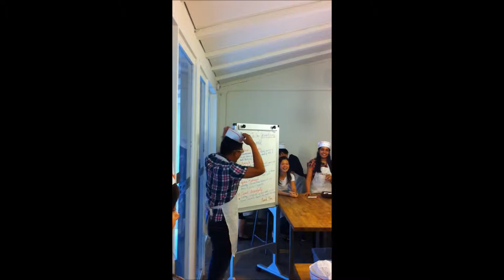Fun @ Charterhouse HD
Fun at Charterhouse Xmas 2011- Xmas 2012
Singapore Various venues inc. Harry's, Crazy Elephant, Ice Cold Beer, Altitude etc